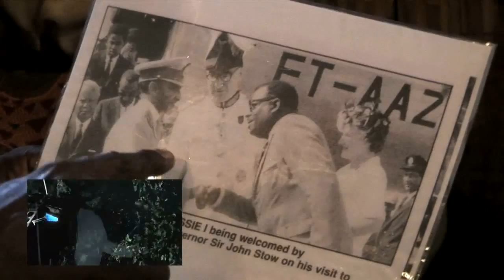Barbados Errol Walton Barrow is Recognise in The Mystic Painting {movie}.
This is a clip from the movie The Mystic Painting